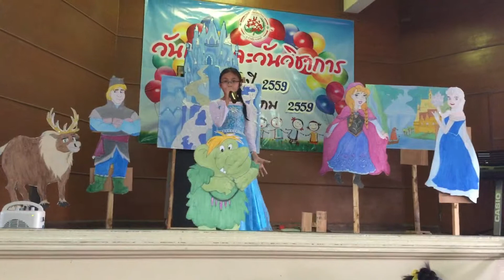Storytelling: Frozen (Thai)_ Children's Day Celebration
Rhomelyn Natividad-Gaces
Jan O8,2016
Children's Day Celebration
Prathom 5  Inter
Wattanadaroonwit School